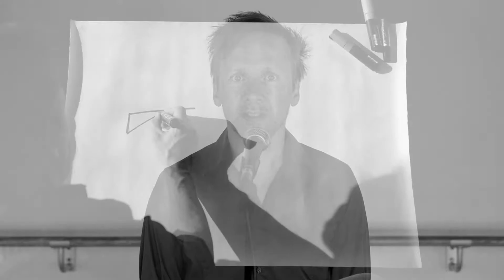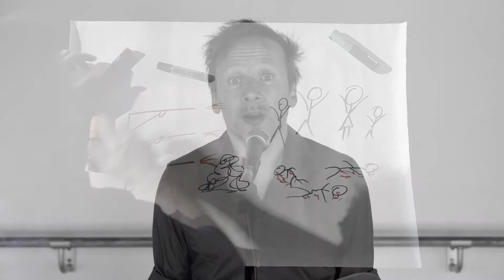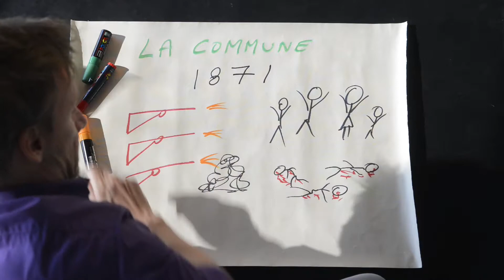Teaser VICTOR VICTUS CABARET POP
Quelques extraits de "Souvenir de la nuit du 4", tiré de VICTOR VICTUS CABARET POP, un spectacle nomade tous publics (dès 11 ans) de L'Esprit du Mardi.
Victor Hugo / Bruno Fleutelot / Pierre Grammont / Bernard Quesniaux / Silvia Mammano